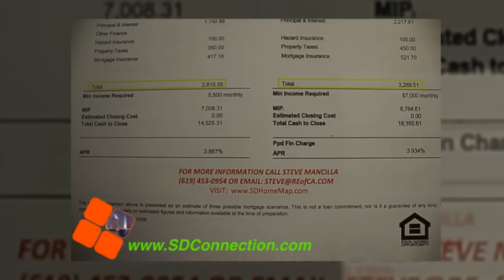11099 Kite Hill Ln Mira Mesa San Diego Ca 92126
11099 Kite Hill Ln, San Diego CA 92126 Home For Sale in Mira Mesa For full details
BEAUTIFUL HOME ON CORNER LOT! TWO CAR FINISHED GARAGE! CENTRAL HEAT AND AIR! GREAT NEIGHBORHOOD!

THIS LOVELY TWO STORY HOME IS MOVE IN READY! SITUATED ON A CORNER LOT AND BEAUTIFULLY LANDSCAPED. THE ENTRY TO THE HOME IS FILLED WITH LIGHT AND IT OPENS TO THE LIVING ROOM AND FORMAL DINING AREA W/ VAULTED CEILINGS. THERE S A FIREPLACE WITH A GAS STARTER IN THE LIVING ROOM. ALL FLOORING DOWNSTAIRS IS CERAMIC TILE. THE KITCHEN HAS OAK CABINETS, TILE COUNTERTOPS AND ROOM FOR A DINETTE. THE FAMILY ROOM IS ADJACENT TO THE KITCHEN AND HAS GLASS SLIDERS THAT TAKE YOU OUTSIDE TO THE LARGE, LOW MAINTENANCE BACKYARD W/ COVERED PATIO AND BULL-NOSED BRICK ACCENTS ALL AROUND THE YARD. THE PATIO AREA HAS BUILT-IN SINK AND TWO BURNER GAS STOVE TOP. THERE'S A LAUNDY ROOM AND 1/2 BATH ALSO DOWNSTAIRS. AT THE TOP OF THE LANDING ON THE SECOND FLOOR THERE ARE BUILT-IN CABINETS AND ROOM FOR A SMALL OFFICE/PLAY AREA. THE MASTER SUITE IS LARGE WITH A WALK IN CLOSET AND IT S OWN PRIVATE BATH WITH HIS AND HER S SINKS. THE TWO CAR GARAGE IS FULLY FINISHED WITH AN INSULATED AUTO ROLL-UP GARAGE DOOR. THERE IS ROOM TO PARK THREE CARS IN THE DRIVEWAY. CENTRALLY LOCATED, CLOSE TO SHOPPING, FINE DINING, MOVIE THEATRES AND THE I-15. THIS IS A MUST SEE!